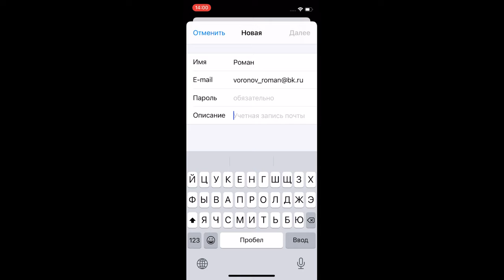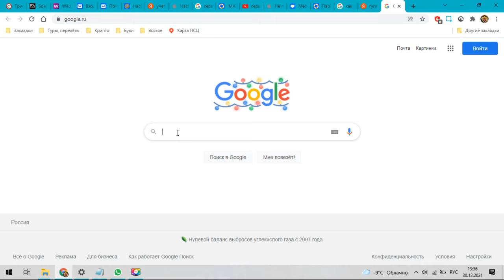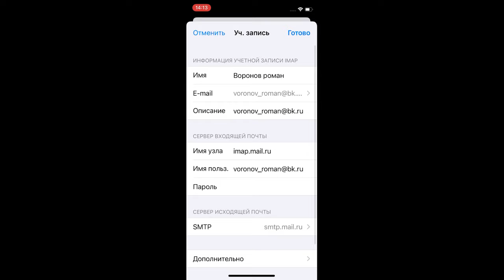Как добавить почтовый ящик mail email на айфон iPhone или создать учётную запись!?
Как добавить почтовый ящик mail email на айфон iPhone
создать учётную запись email mail на айфон iPhone